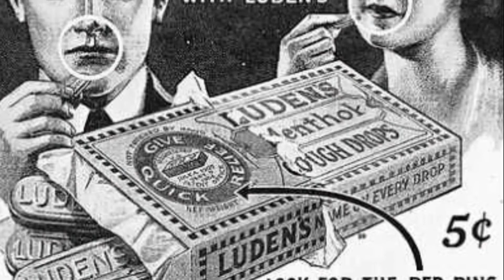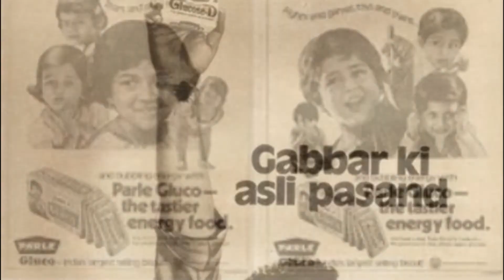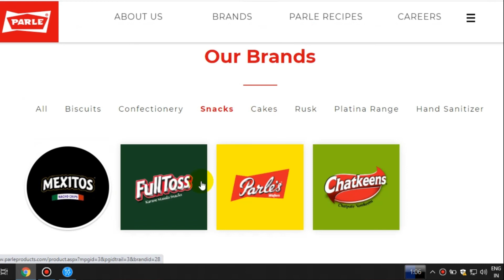Parle G Biscuit Success Story In Tamil | Parle Company History in Tamil | Primlogist